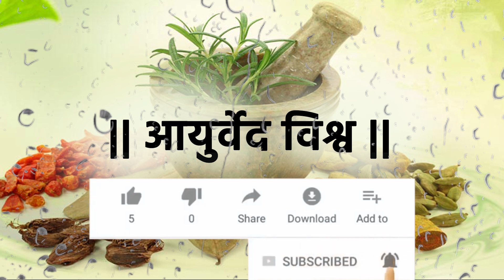त्वचेचे आजार, यकृत लिवरची सूज, मुलांचे पोट फुगणे यावर रामबाण उपाय - गोमूत्र - Dr. Vivekanand Patil